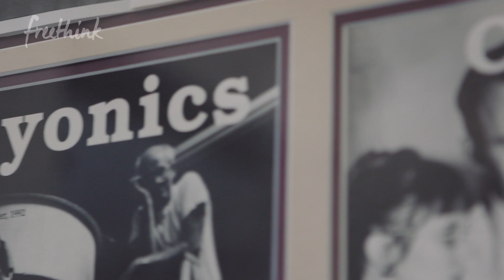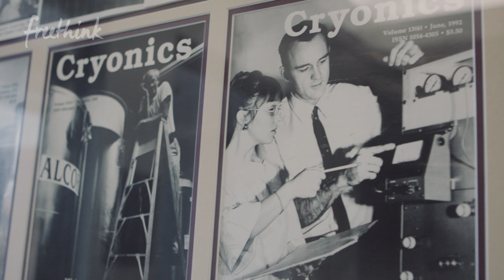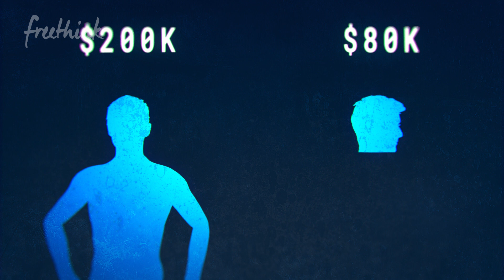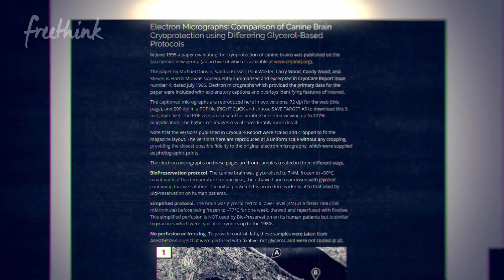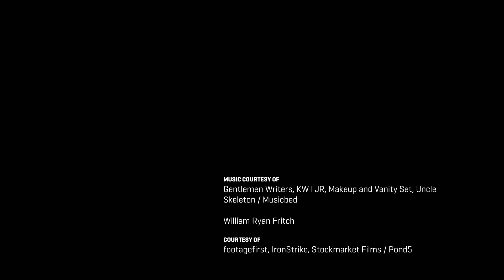Could Freezing Your Body Offer a Chance at Immortality? | Freethink On the Fringe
In a lab in Arizona, dozens of bodies sit preserved at 320 degrees below zero. They each paid $200,000 to be frozen on the hope that, one day, medicine will advance far enough to once again bring them back from the dead. While many may scoff at the idea of cryonics, supporters and companies like Alcor feel taking a bet on a long shot is better than the alternative.